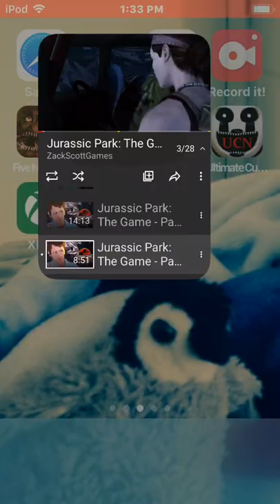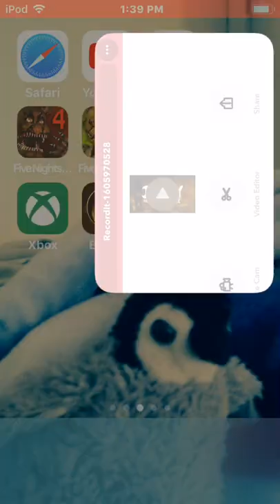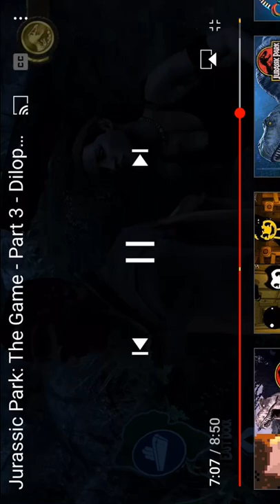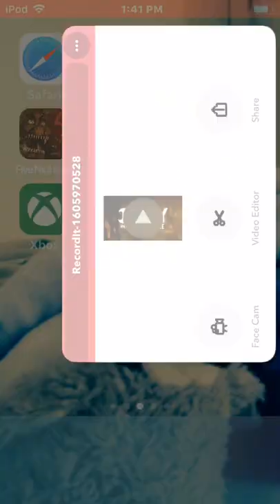My reaction to dilo family is so bad plz injoy part 6